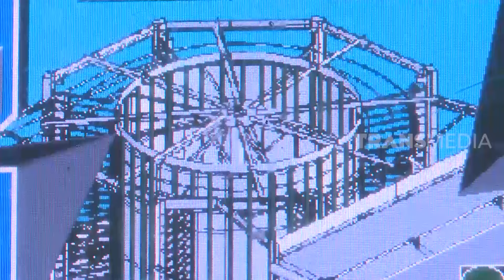Kepoin Pabrik Pembuatan Nugget Aneka Bentuk | SI UNYIL (14/01/21)